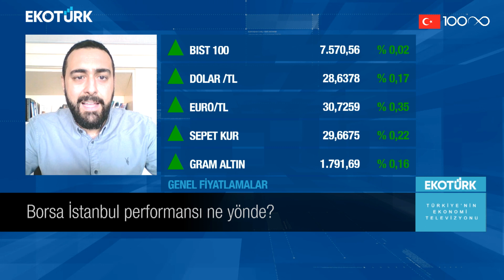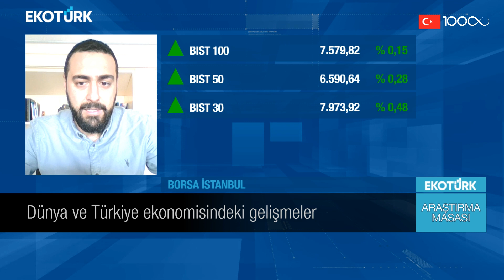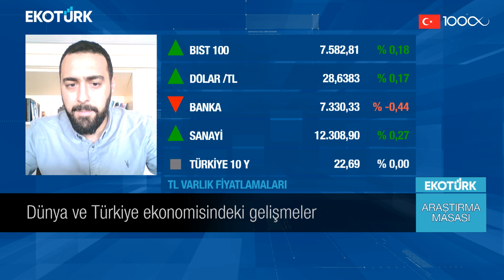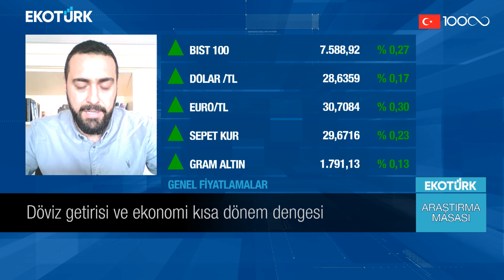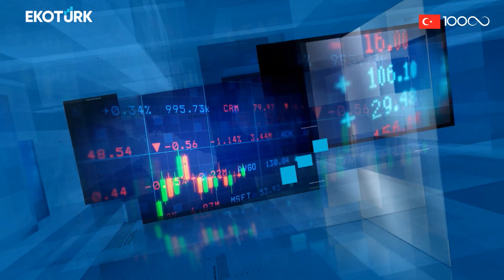Araştırma Masası | Altan Aydın | Serdar Pazı (14.11.2023)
Serdar Pazı ve Altan Aydın piyasalara dair öne çıkan başlıkları ve gözden kaçanları Araştırma Masası'nda birlikte yorumluyor.